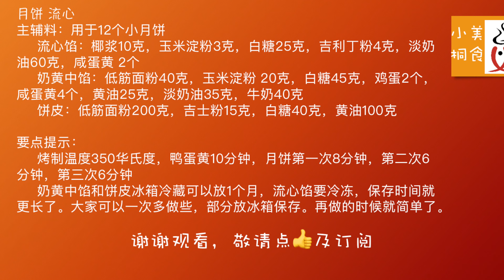月饼 流心｜爆浆奶黄流沙月饼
献上最喜欢的奶黄流心月饼给大家，并祝中秋快乐！

月饼 流心
主辅料：用于12个小月饼

流心馅：椰浆10克，玉米淀粉3克，白糖25克，吉利丁粉4克，淡奶油60克，咸蛋黄2个

奶黄中馅：低筋面粉40克，玉米淀粉20克，白糖45克，鸡蛋2个，咸蛋黄4个，黄油25克，淡奶油35克，牛奶40克

饼皮：低筋面粉200克，吉士粉15克，白糖40克，黄油100克

要点提示：

烤制温度350华氏度，鸭蛋黄10分钟，月饼第一次8分钟，第二次6分钟，第三次6分钟

奶黄中馅和饼皮冰箱冷藏可以放1个月，流心馅要冷冻，保存时间就更长了。大家可以一次多做些，部分放冰箱保存。再做的时候就简单了。

月饼 流心，月饼 流沙，月饼 奶黄，奶黄流心月饼，流心月饼，流沙月饼，爆浆月饼，月饼，中秋快乐，moon cake，mooncake recipe，生鸭蛋黄，吉士粉，椰浆，酥皮，点心，小吃，美食

大家好，我是小桐，欢迎大家来到小桐美食。我是个超喜欢美食的人，我的美食观点是简单，易学，好吃，漂亮，希望分享给大家。

小桐美食 Xiaotong Foods#月饼 流心